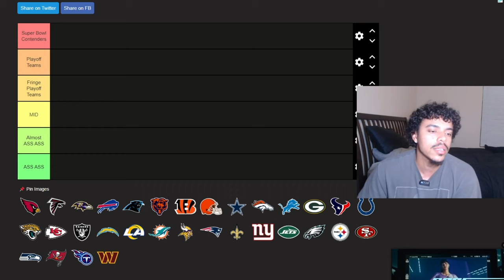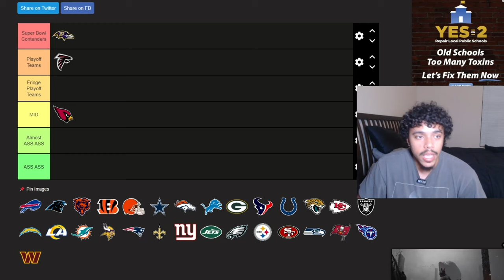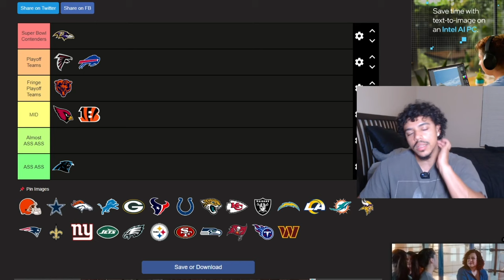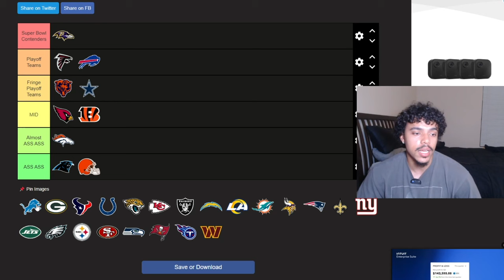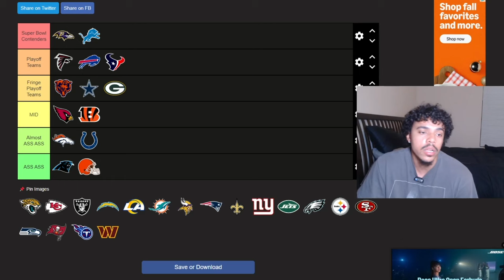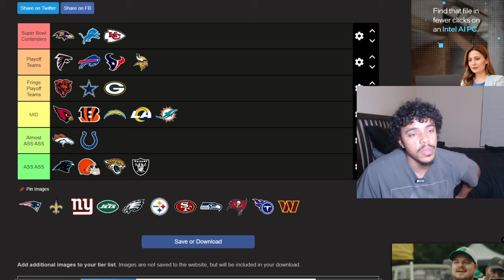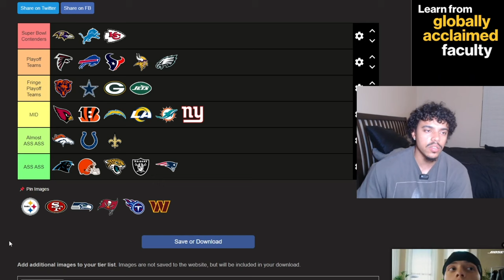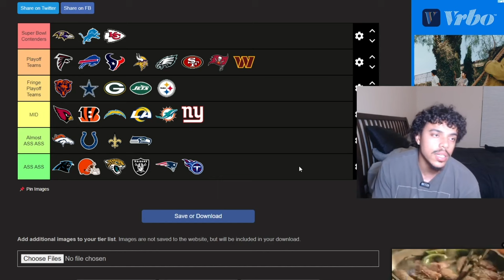Best NFL Teams | Week 6 Tier List 🔥